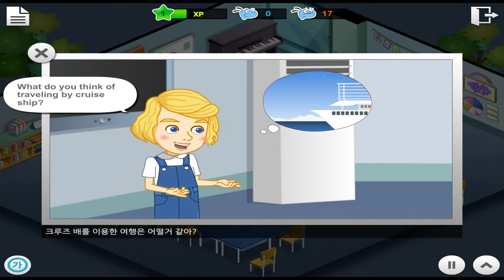[반복반복] 영어회화 52 - 최상급 표현 알기 4편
2번 보고 듣고, 영어 스크랩트 없이 1번 또 보고 듣고, 모든 스크립트 없이 1번 더 보고 듣고, 마지막은 주인공 역할로 말하기(롤 플레잉)
How do you like to travel? 넌 뭘타고 여행하는게 좋니?
(Well) It depends where I'm going.  어디를 가느냐에 달렸지.
Let's say… you're traveling abroad.  얘기하자면...해외 여행을 한다면.
I have to say I like to travel by air.  비행기를 타고 가는 게 좋지.
Why is that?  왜 그런데?
Because it's the fastest way to travel.  여행하기 가장 빠른 방법이잖아.
What do you think of traveling by cruise ship?  크루즈 배를 이용한 여행은 어떨거 같아?
(Hmm) I wouldn't want to travel by cruise ship.  크루즈 배를 타는 여행은 별로야.
It's fun, but it's the slowest way to travel.  재밌겠지만, 여행하기에 제일 느린 방법이잖아.
Yeah, that makes sense.  응, 말이 되네.